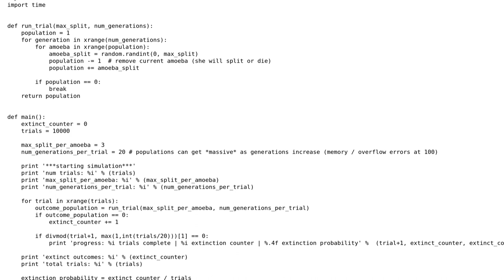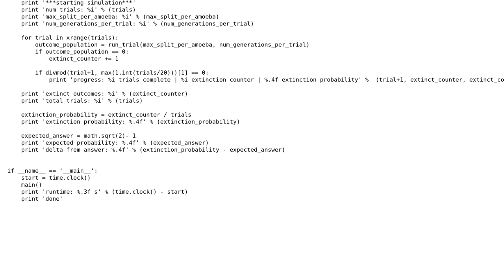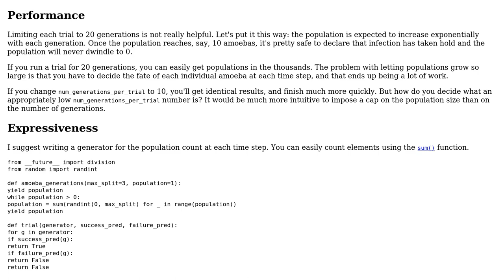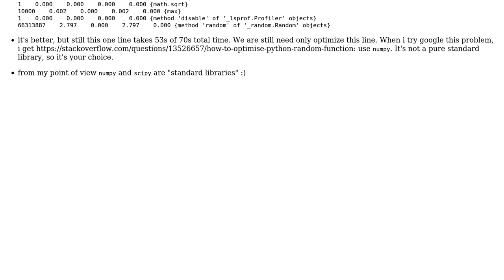Code Review: Monte Carlo simulation of amoeba population (2 Solutions!!)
Code Review: Monte Carlo simulation of amoeba population

With thanks & praise to God, and with thanks to the many people who have made this project possible! | Content (except music & images) licensed under CC BY-SA | Music | Images & others | With thanks to user vaeta user Roberto user 200_success and the Stack Exchange Network Trademarks are property of their respective owners. You are responsible for your own actions.